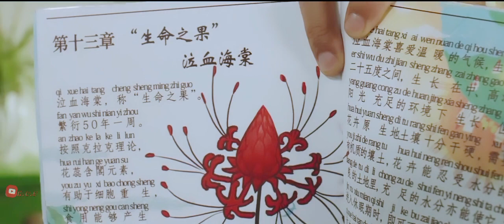Snakes 2 Chinese Movie (2018) Explained Hindi & Urdu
Snake 2 (2019) Chinese movie explained Hindi & Urdu / snake 2 movie explained

1. Snake 2  Movie Explained
2. Snake 2 (2019) Movie Explained in Hindi
3. Snake 2 Chinese (2019) movie explained
4. Chinese movie explained Hindi
5. Snake 2 Movie Ending Explained

Citadel epi 1 & 2 explained in hindi
video link 🖇️🖇️

Citadel series season 1 epi 3 & 4 Explained in Hindi video link 🔗🔗

Secret invasion episodes 1 explained Hindi

Secret invasion episodes 2 3 & 4 explained Hindi

snake 2 full movie hindi dubbed
snake 2018 chinese movie trailer
review film snake 2
snake 2 hindi movie hollywood
snake 2 hindi dubbed full movie
snake 2 hindi full movie
snake 2 movie explained in hindi
snake 2 chinese movie hindi dubbed
big snake 2 hindi dubbed
snake 2 hollywood movie hindi mein
snake 2 movie hindi dubbed
snake 2 review
snake 2 movie review
snake movie review tamil
snake 2018 movie review tamil
Horror
mystery
thriller
Horror mystery thriler
Movies Hidden Explanation
The Great Wall
The Great Wall movie explained
thriller
haunting tube new video
new animation movie in Hindi
Transformers new movie in hindi Urdu
rice of the beasts movie review
transformers new movie explained Hindi
Transformers Rise of the Beasts 2023 movie
citadel epi 5 Explained in Hindi Urdu
chupa 2023 movie explained in hindi Urdu
life stinks 1991 movie explained in hindi
sisu full movie explained in hindi 2023
hachi a god's tale movie explained in hindi
viduthalai part 1 (2023) movie explained in hindi
spider man 2023 movie explained
across the spider verse explained
citadel full movie
citadel
citadel explained in hindi
2023 new Chinese movie
ewn Hollywood full movies in hindi
mukkabaaz full movie
Sniper hindi full movie
chupa 2023 full movie
durty after school 2023 movie explained in hindi
shark full movie in hindi
zhou shen
zombie picture
sputnik 2020 movie explained in hindi
movie review
Movie explained
Kidnep Hollywood movie hindi
youtuber girl lost in the cave
water demon
planet of the apes 2011 full movie
Zombieland double tab 2019
chudail haunted island
below zero 2021 review in hindi & Urdu
wooden face review
the jugle outbreak
black sea movie review in hindi & Urdu
magical world full action blockbuster movie
tyson ek pulice officer
flighte 914 action movie hindi
kurulus Osman season 4 episode 204
Hollywood letest Hindi full movie
letest Hollywood action movie
pirates of the Caribbean movie in Hindi
princess of rome animation movie
the magic brush full movie
kung fu boys full movie in Hindi
Fantasy Focus 2021
Recident evil death Island Leon
Recident evil death Hindi dubbed
kanguva full movie Hindi dubbed
magic movie in hindi explanation
new animation movie in hindi 2023
Curseof the princess movie Hindi
CJ7 Hollywood movie Hindi dubbed
cj7
cj7 full movie
sisu full movie in hindi dubbed